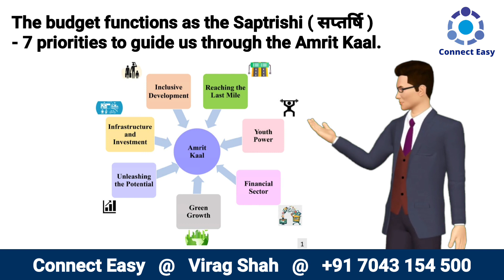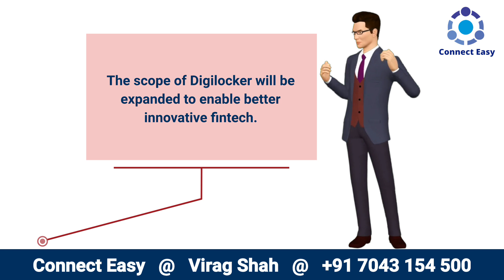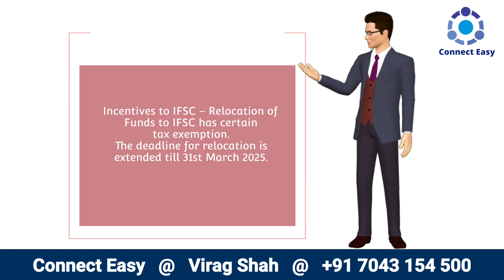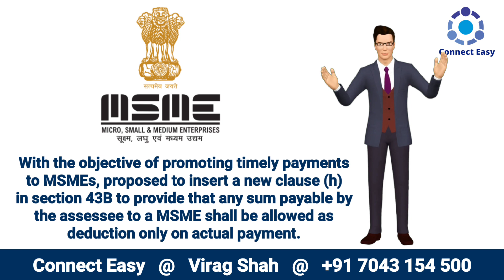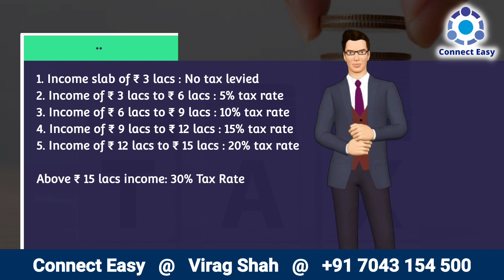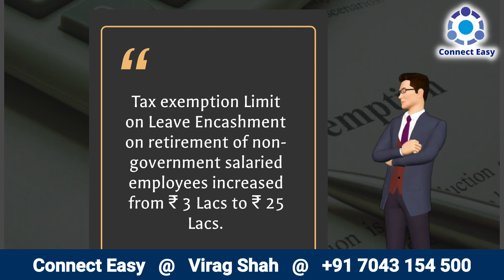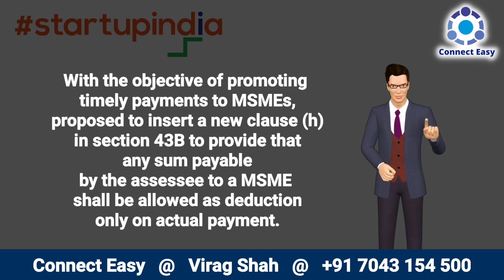Union Budget 2022 - 2023 - Highlights - अमृतकाल का Budget